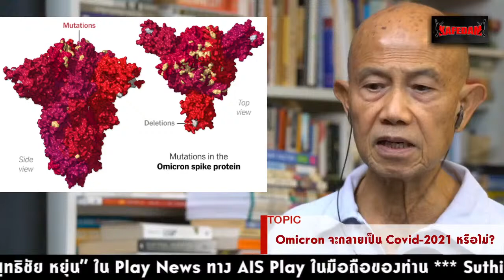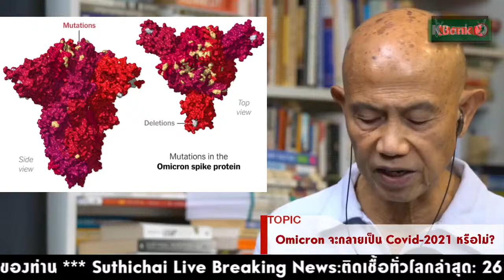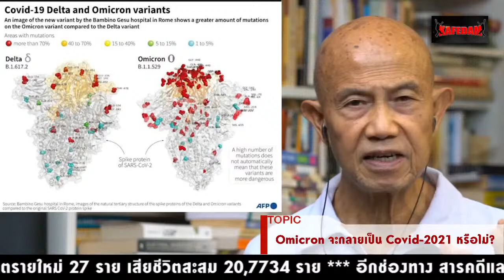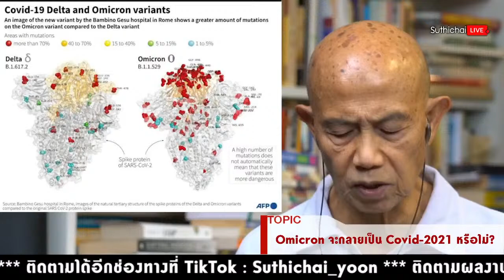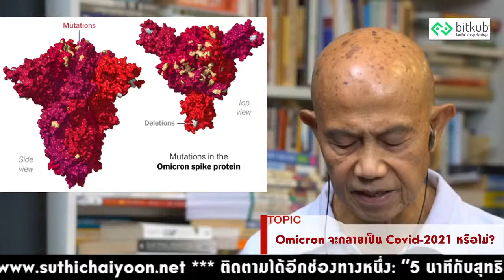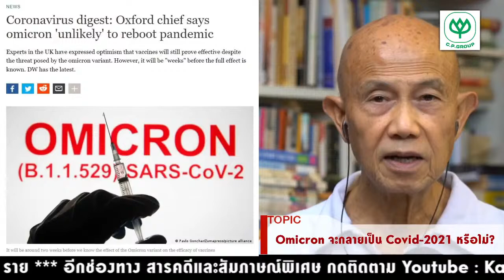Omicron จะกลายเป็น Covid-2021 หรือไม่?: Suthichai Live 29/11/2564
Omicron จะกลายเป็น Covid-2021 หรือไม่?
นำเสนอและอัพเดทข่าวสาร ความรู้ ให้ประชนทั่วไปได้รับทราบ

รวบรวมเนื้อหาข่าวสารของคนบ้าข่าวได้ที่